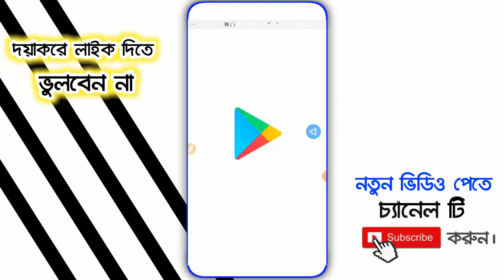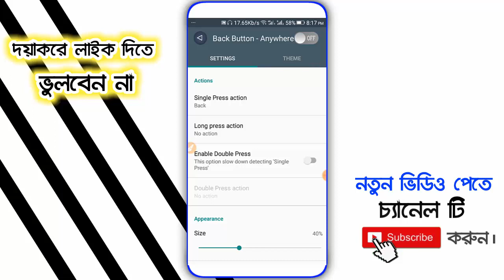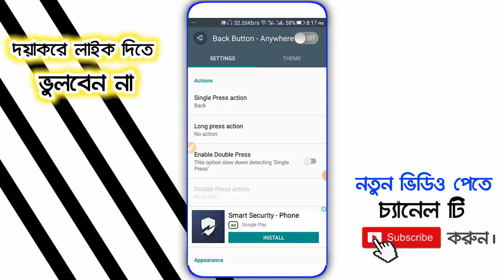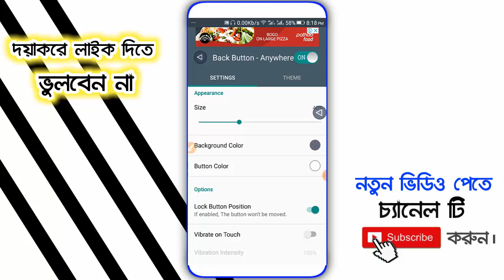ফোনের ব্যাক বাটনে ১বার চাপ দিন কেউ‌ পায়ে পড়লেও শিখাবেন না | Mobile Back Button Tricks | Android BD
.Thank's/ধন্যবাদ.